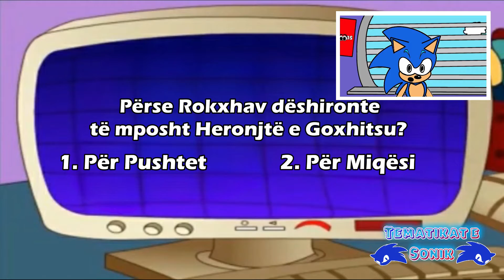Tematikat e Sonik - Se shpejti!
Ndiqni në instagram studion e dublimeve që mundësoi këtë produksion në gjuhën Shqipe